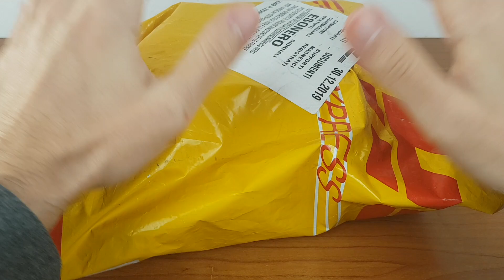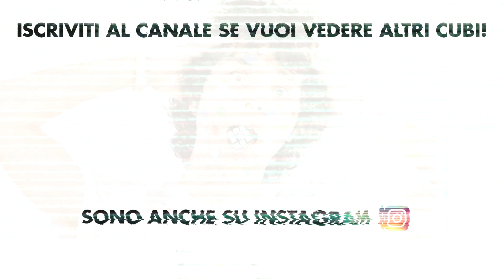INCREDIBILE CUBO DI RUBIK 3x3x9